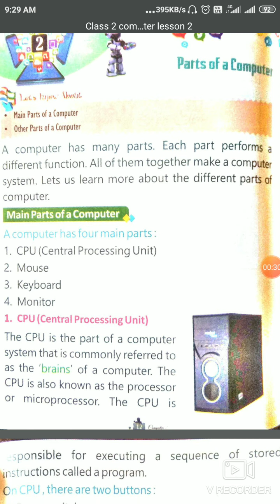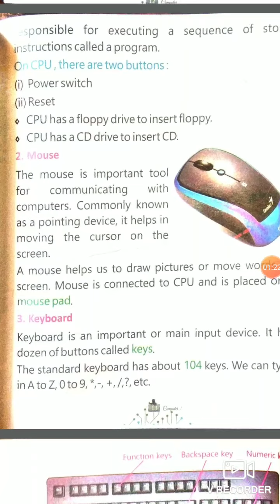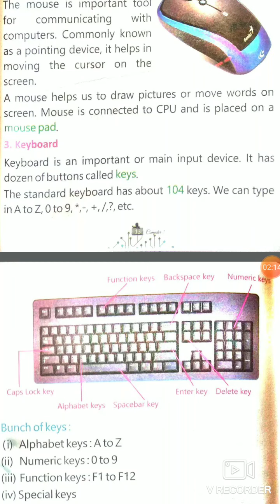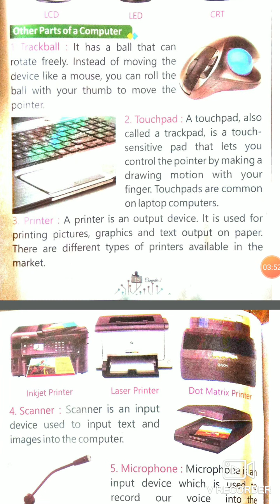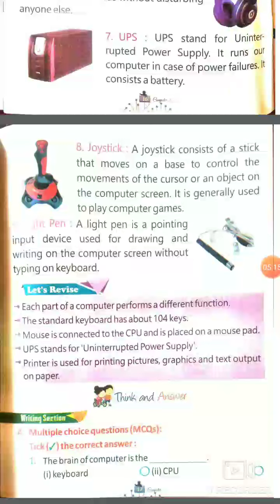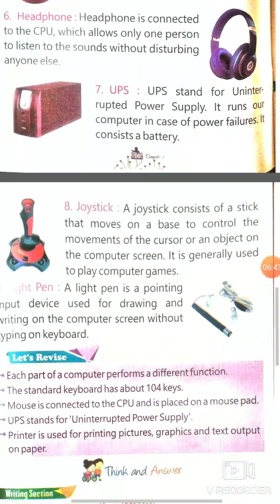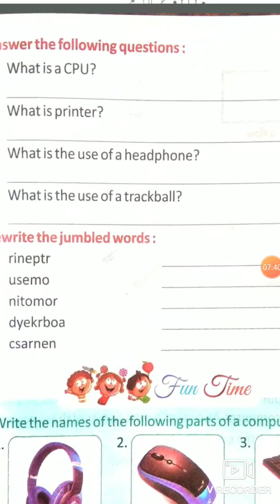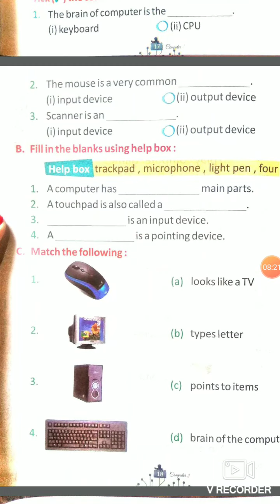CLASS 2 COMPUTER LESSON 2